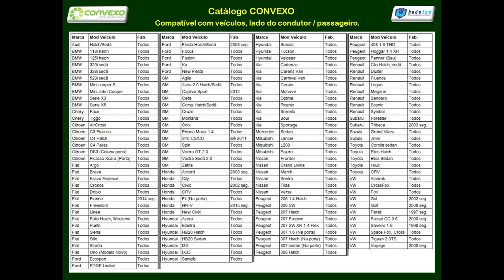HNX604 - Preparado especialmente para Você.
Ponto cego à vista!